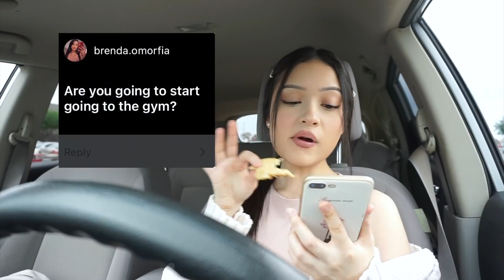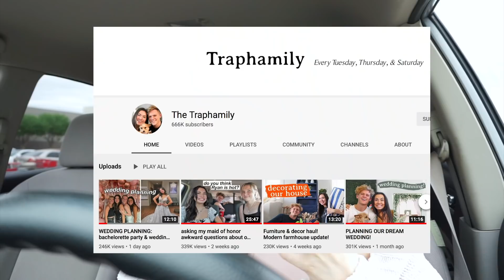Q&A Mukbang | Tea on love life? Workout routine?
hello ♡

A little q&a moment!

SAVE MONEY
The Makeup Shack